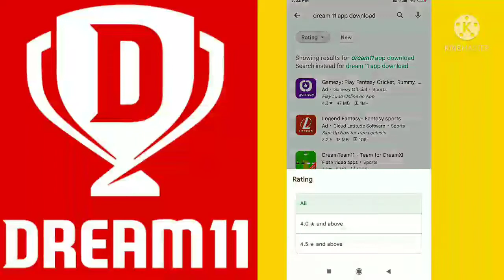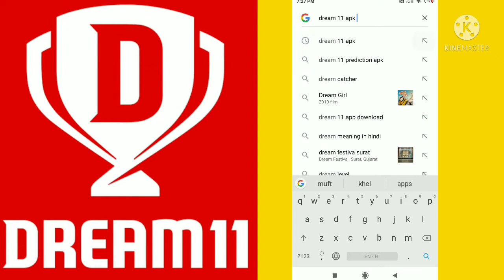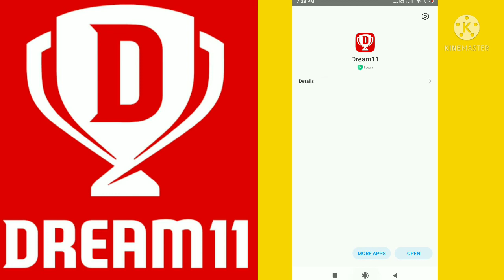Tata ipl 2022: how to download dream 11 official app#perfect#video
Http perfect
para
how to download dream 11 official app
UNSEEN SPORTSMAN
short video